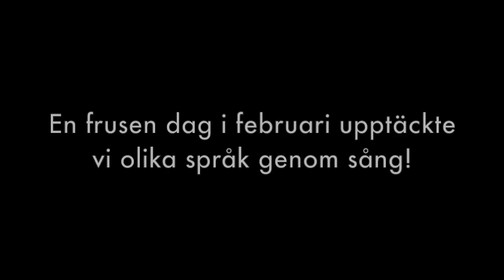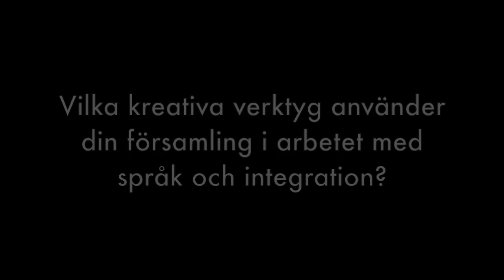Sjung språket! med Jan Mattsson i Sösdala (2017)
Den 11 februari 2017 bjöd Equmeniakyrkan och Studieförbundet Bilda in till en dag av sång- och språkträning, under ledning av Jan Mattsson, i Tureholmskyrkan i Sösdala.

Vilka kreativa verktyg använder just er församling i arbetet med språkträning och integration?

Skriver ni egna sånger?

Behöver ni hjälp och inspiration att komma igång?

Sjung språket, ni med!
sjungspraket.se